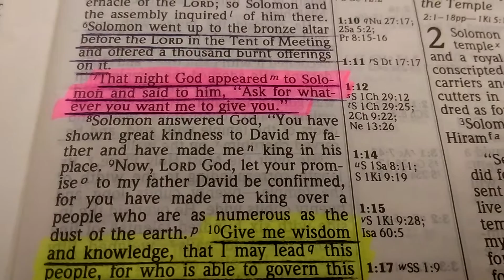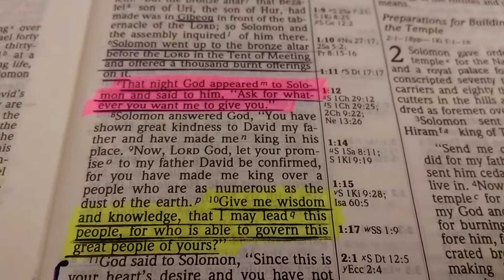Bible Reading - 2 Chronicles 1:7 - 12